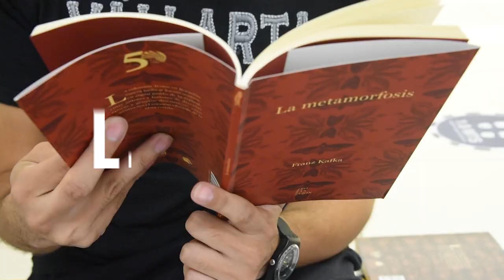CulturaCCH | ¿Qué talleres artísticos te ofrece el plantel Azcapotzalco?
¡¡¡Estamos EnVivo en CulturaCCH! 📹

Teatro, danza, canto y mucho más... 🎭💃🏼🩰🎤

Cecehachero, conoce los talleres que te ofrece el plantel Azcapotzalco, con el objetivo de expresarte de manera artística y desarrollarte de forma integral. 🫶🏻🫰